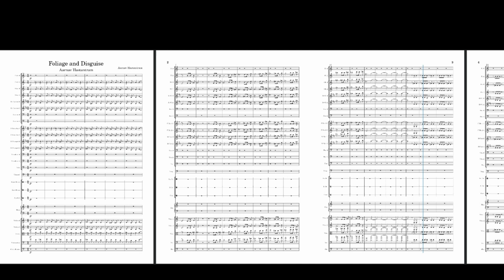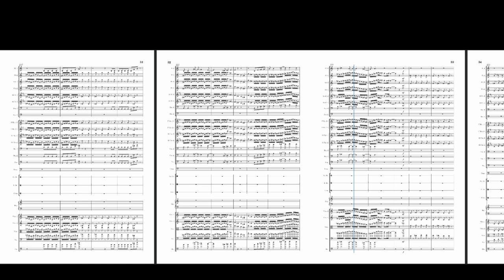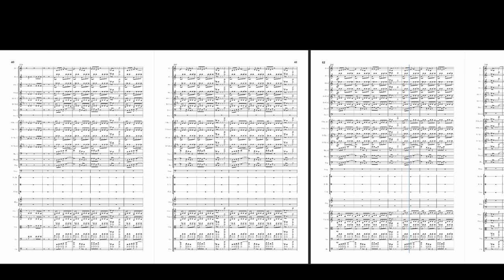Foliage and Disguise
Foliage and Disguise has two parts, the first part foliage starts off very mysteriously with a Latin Jazz melody introduced throughout the Orchestra.  This expands further on like an expanding foliage by adding a melody. This atmosphere goes onto a drone with the rest of the Orchestra being an accompaniment. A fanfare like theme enters us into the Disguise at 04:45. Disguise is a culmination of themes that have been placed together. The Orchestra plays Tutti and many different melodies are touched upon. Finally comes the main theme of the Disguise which has 2 parts and has a faster feel to the notes. The main theme of the Foliage is then encountered again at a faster tempo at the end as the music finishes.